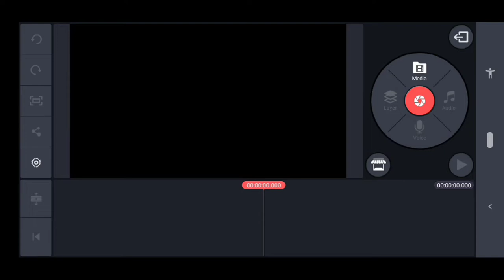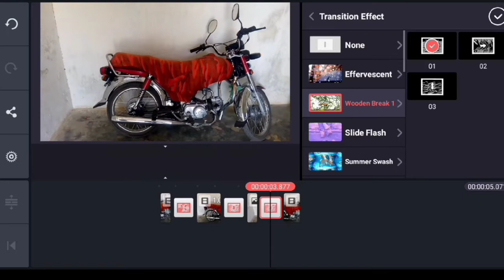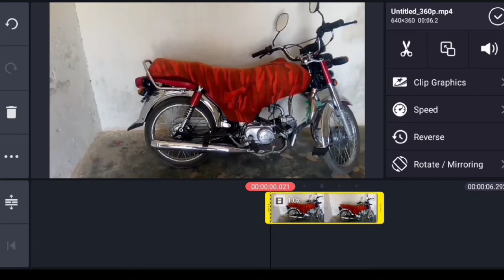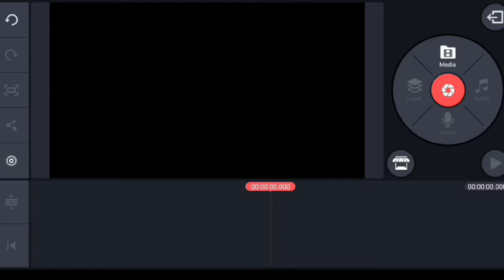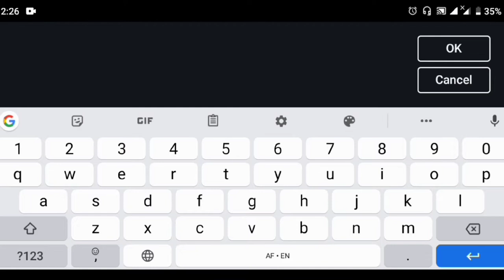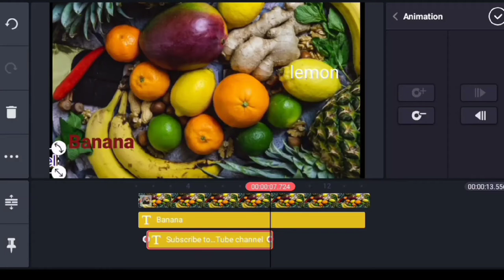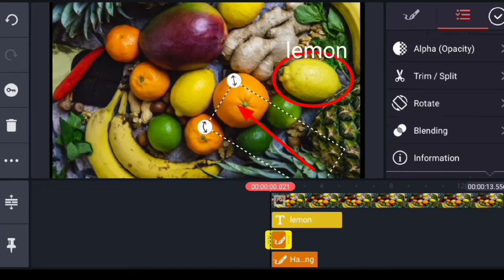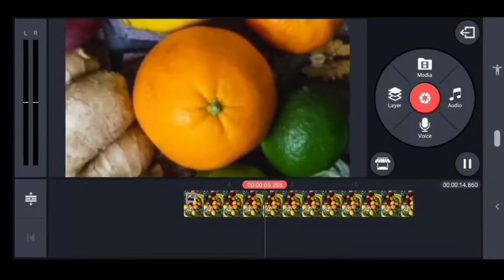How to Edit Video on Android & iPhone_Become Professional video Editor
Assalamualaikum Dears!
in this video you will able to edit all kinds of videos dears watch till end and become a professional video editor
*".You will learn from my YouTube channel how to learn leader ship skill of success people's,how to live to your full potential,how to get Islamic education, about din e Islam, technical science,and also learn how to build up your self..
ilm k anbar
1. This platform will enable  you to acquire the early and higher
      education.
2. ilm k anbar can teach you how to work online.
3. ilm k anbar will make you able to handle the chaos.
4. Candidates can learn the tricks and tips.
5. ilm k anbar discovers your hidden talent in your core abilities.

1. ilm k anbar will inform the public regarding current affairs.
2. ilm k anbar's news and information will be based on facts and
    figures.
3. The actual success will be discussed not phantom.
                                   مقاصد
1۔آپ اس پلیٹ فارم سےاعلی اور معیاری علم حاصل کر پائںگے۔
2۔آپ اس پلیٹ فارم سے online line Workin کیسے کرتے ہیں سیکھ سکے گے۔
3۔آپ اس پلیٹ فارم سے زندگی میں درپیش مسائل کا حل سیکھ سکے گے۔
4۔آپ اس پلیٹ فارم سے triks  اورtips سیکھ سکے گے۔
5۔آپ اس پلیٹ فارم سے علم حاصل کرنے کے بعد خود میں موجود چھوپی ہوئی صلاحیتوں کو اجاگر کر سکے گے۔

                                   گول
1۔عوام الناس کو اس پلیٹ فارم سے درپیش مسائل کا حل بتانا۔
2۔100%صحیح علم فرام کرنا۔
عوام الناس کو اس پلیٹ فارم سے حقیقی کامیابی کے بارے میں آگاہی فراہم کرنا۔
علم کے انبار